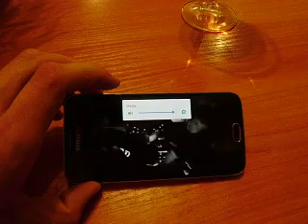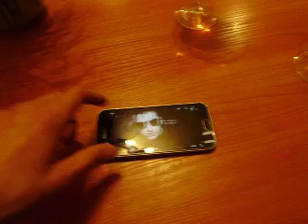Stoyan - Day 3